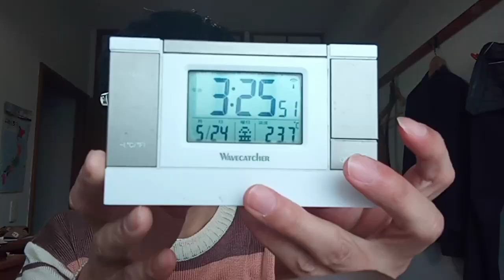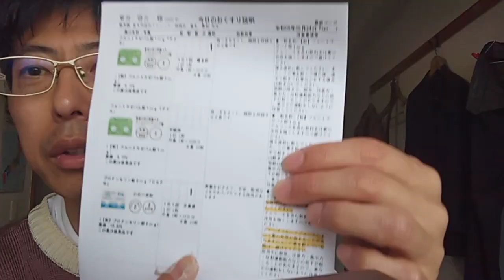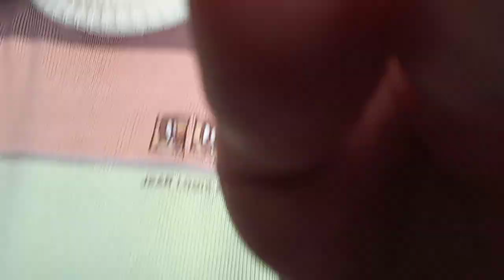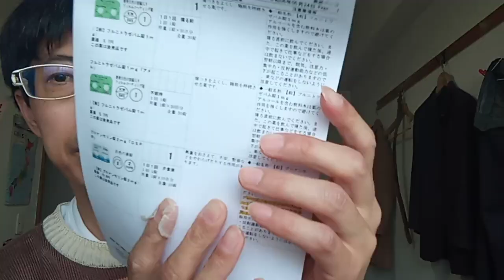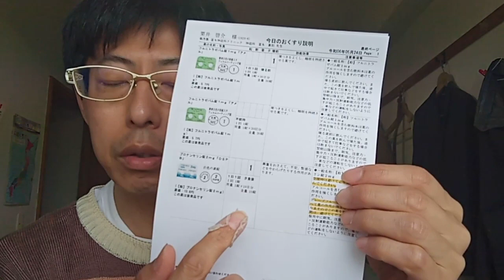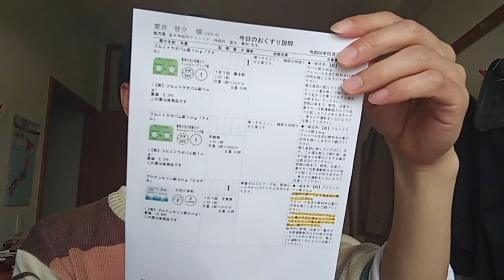KVID2830、撮影が途中で終っていますが最後に言いたかったのは「解決方法が有るのに」でした。